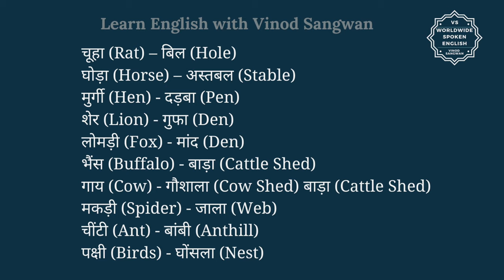गाय के घर को इंग्लिश में क्या कहते हैं ? cow ke ghar ko English mein kya kahate hain | Spoken Eng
गाय के घर को इंग्लिश में क्या कहते हैं ? cow ke ghar ko English mein kya kahate hain | Spoken English classes

इस वीडियो में आप cow ke ghar का हिंदी में मतलब समझेंगे और साथ में cow ke ghar का pronunciation भी सीखेंगें यानि की आप cow ke ghar के अर्थ के साथ साथ ये भी सीखेंगें की cow ke ghar को कैसे बोले या cow ke ghar को बोलने का सही तरीका क्या है |

तो बस एक मिनट में सीखिए गाय के घर को|
Let’s learn Hindi Meaning of cow ke ghar in detail.

गाय के घर का अंग्रेजी में अर्थ होता है
चूहा (Rat) – बिल (Hole)
घोड़ा (Horse) – अस्तबल (Stable)
मुर्गी (Hen) - दड़बा (Pen)
शेर (Lion) - गुफा (Den)
लोमड़ी (Fox) - मांद (Den)
भैंस (Buffalo) - बाड़ा (Cattle Shed)
गाय (Cow) - गौशाला (Cow Shed) बाड़ा (Cattle Shed)
मकड़ी (Spider) - जाला (Web)
चींटी (Ant) - बांबी (Anthill)
पक्षी (Birds) - घोंसला (Nest)

cow ke ghar को इन उदाहरणों से और अच्छे से समझ सकते हैं